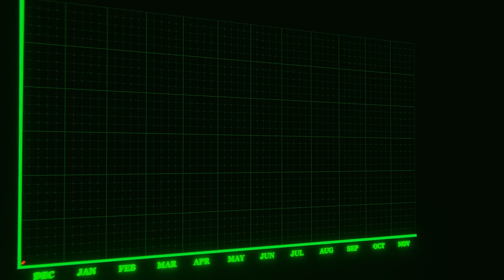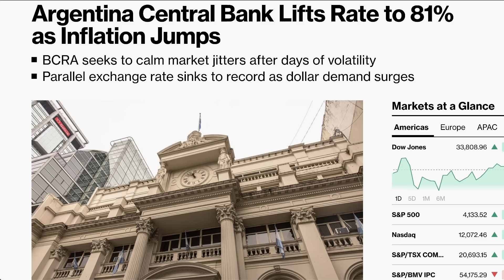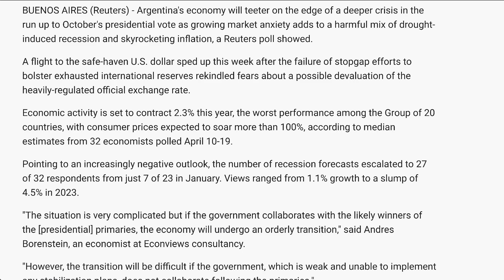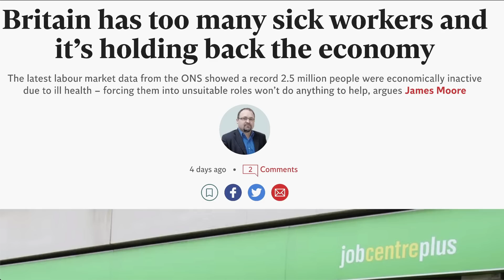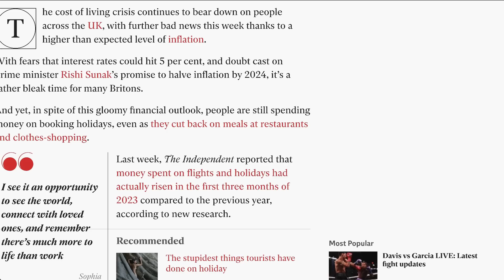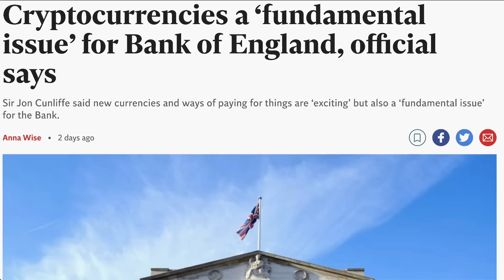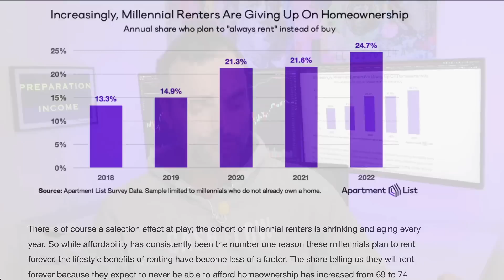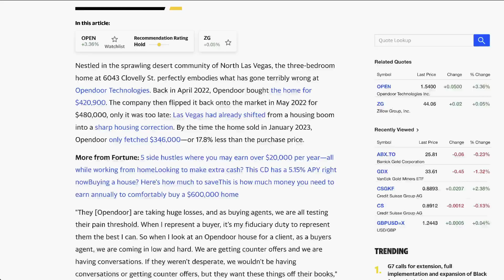Argentina Collapse Sends Warning Signal from UK to US! Currency Becomes Worthless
Argentina Central Bank Lifts Rate to 81% as Inflation Jumps BCRA seeks to calm market jitters after days of volatility Parallel exchange rate sinks to record as dollar demand surges. UK inflation is just not going down as cost of living crisis offers ‘no respite’

TOPICS AND TIMESTAMPS:
Inflation 0:00
Real Estate 8:42
Turmoil 10:46